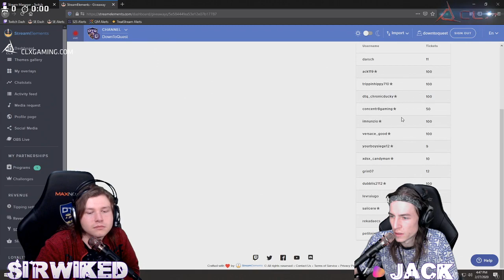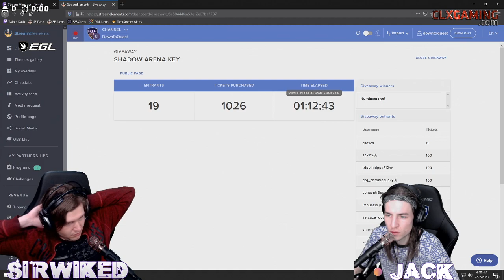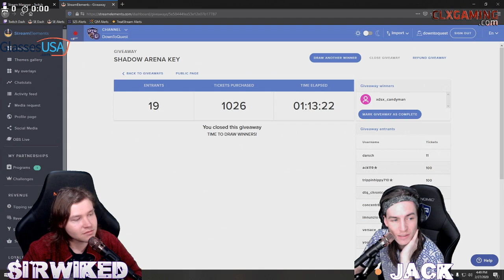Jack & SirWiked's first duo 24/7 DTQ Streaming House Powered by !CLX [420/710] (CO/719)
Looking for a PC?  Support DTQ while you're at it!